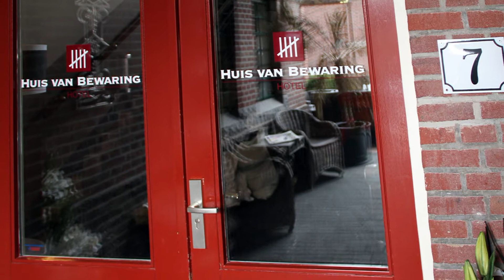Knorren in de Nor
Overnachten in Bed & Breakfast "Huis van Bewaring" in Almelo